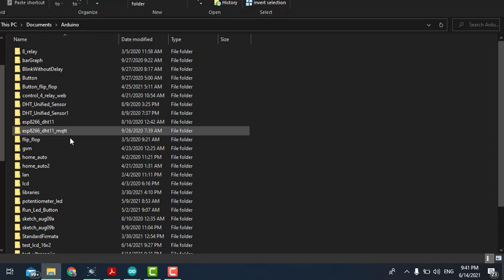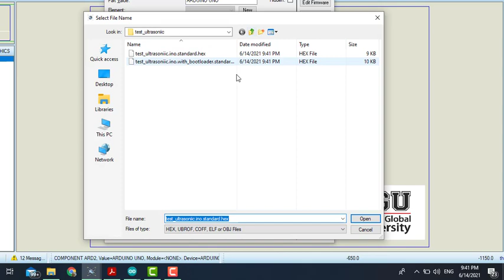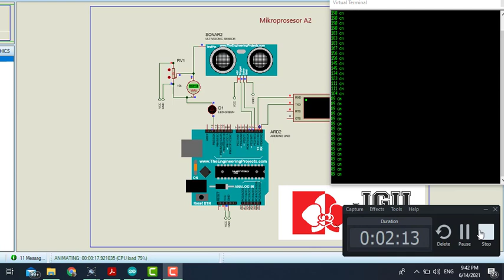Arduino sensor ultrasonik HC SR04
Arduino